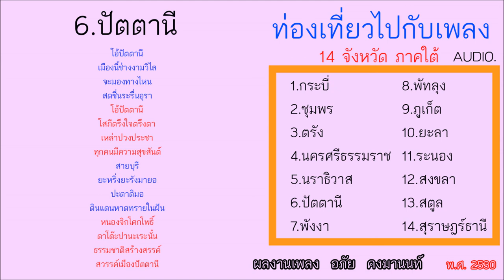ปัตตานี ท่องเที่ยวไปกับเพลง Tour and Song พ.ศ.2530 [UNOFFICIAL AUDIO]